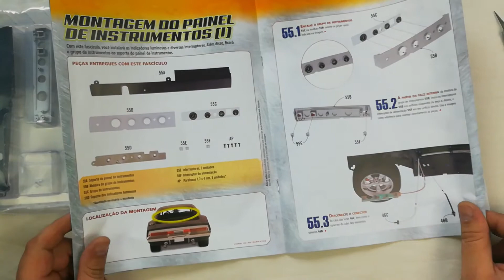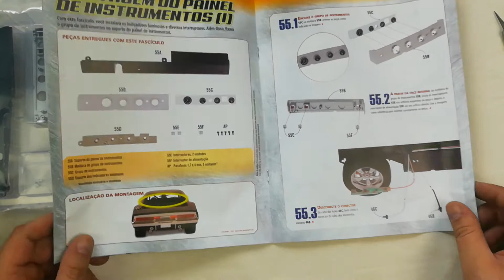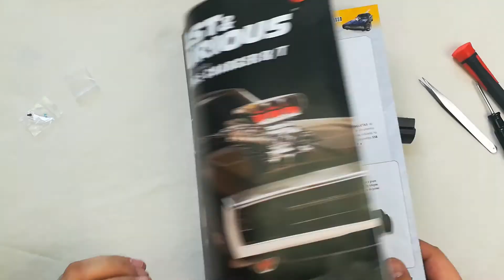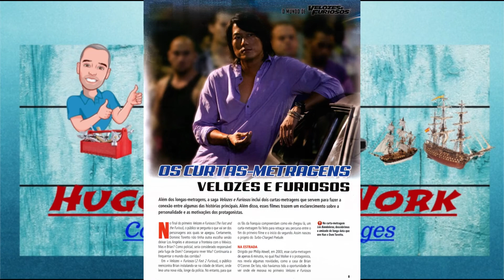Dodge Charger R/T, Deagostini, Altaya 1/8 »55«, Painel instrumentos (1ª), Panel instruments (1st)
Revista 55, nesta montagem do painel de instrumentos, 1ªfase.
Magazine 55, in this assembly of the instrument panel, 1st phase.

Inscreve-te no canal e não te esqueças de activar o sino.
Velocidade Furiosa, carro Dodge Charger R/T, construído paso a paso.
Características técnicas
- Escala : 1/8
- Dimensões : 68,5 cm x 24,4 cm x 18,1 cm aproximadamente
- Peso : 8,3 kg
- Carroçaria em metal
- Vidros que sobem e descem
- Tampa do motor e da bagageira abrem
- Faróis e luzes que se acendem
- Motor reproduzido em todos os detalhes
- Volante faz girar as rodas
Grupo no Facebook: "Hugo Model Work"